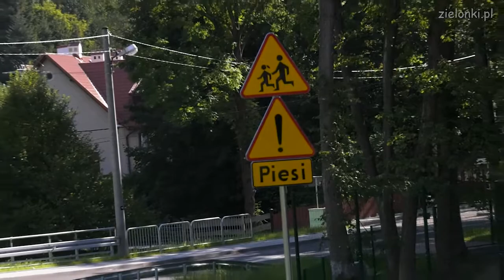Droga i most w Korzkwi po modernizacji - gotowe!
W gminie Zielonki na początku września 2020 r. oddano do użytku pierwszą z gminnych inwestycji dofinansowanych z rządowego Funduszu Dróg Samorządowych - przebudowę mostu i drogi gminnej w Korzkwi prowadzącej m.in. do szkoły, ośrodka harcerskiego i zamku. Zapraszamy na film.